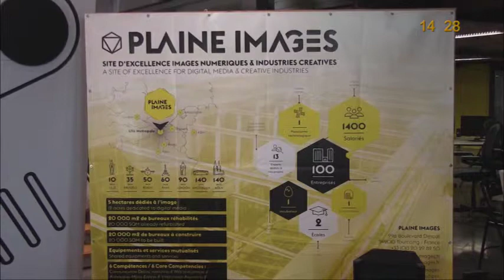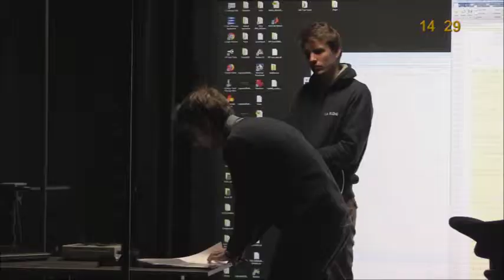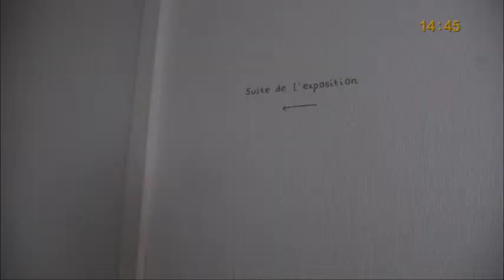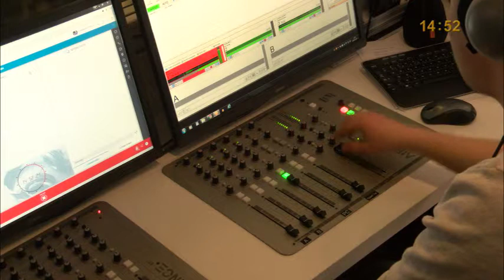Journée Transmédia Partie 4 14h00 - 15h00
6h00 de direct par les étudiants de la FLSH en licence 3 MCC, Master 1 et 2 Journalisme : interviews, reportages, flashs infos, chroniques, débats, en radio et vidéo.